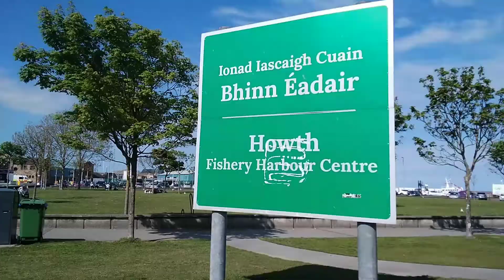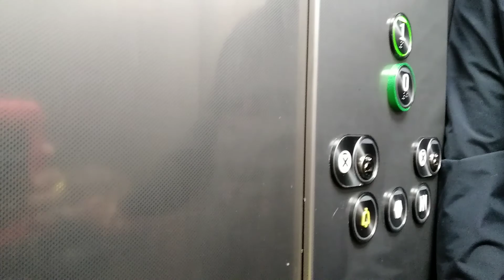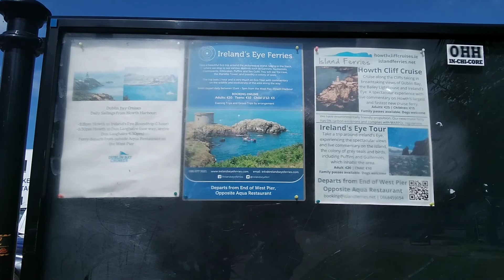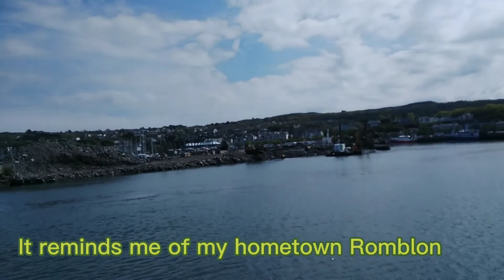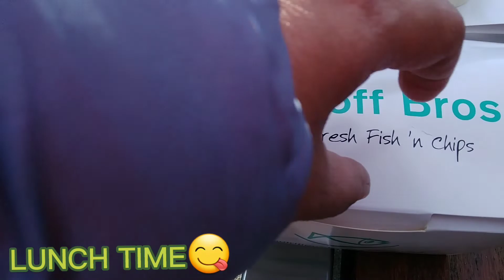HOWTH,IRELAND'S NO.1 FISH MARKET/FAMILY DAY OUT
About me?

My Name is Mae originally from Philippines but I live in Dublin Ireland. I'm a wife and a full time Mum of two. My favorite hobby is cooking and baking. Can do singing too sometimes 😍😜 I love cooking Irish and Filipino dishes. Any spare moment I am cooking or creating new dishes or cakes and pastries. This is how i like to stay busy when I am not on mommy duty. I hope you enjoy my videos. Have a good day!

ALWAYS REMEMBER...FOOD IS LIFE!